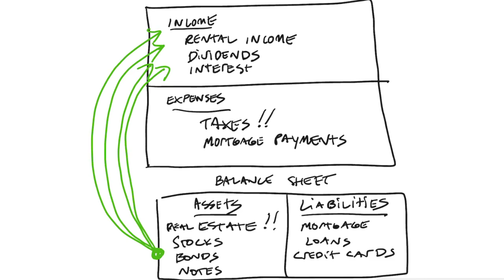The Two Most Important Words In Wealth Building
If you’re ready to take action and begin building wealth, there are two crucial words you need to keep at front of mind: cash flow. Wealthy people understand that building true, lasting wealth ultimately comes down to cash flow.

In this video, I’m sharing the details behind the two most important words in wealth building. We’ll talk about financial statements, poor vs. rich people, and the importance of cash-flowing assets. Press play to learn more!